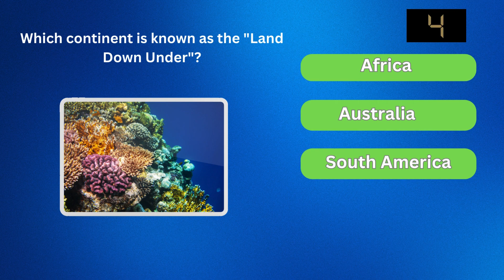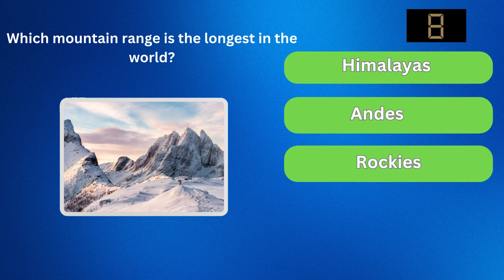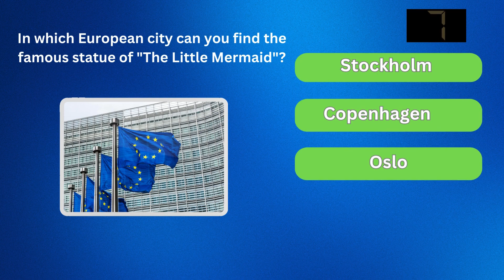Fun Travel Quizzes You need to know!